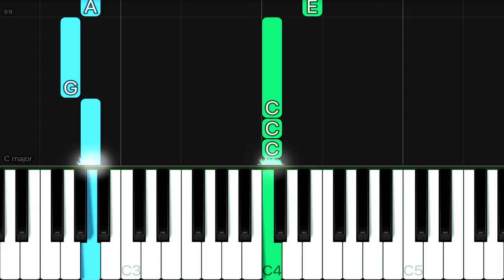Lady Gaga - Poker Face | EASY Piano Tutorial